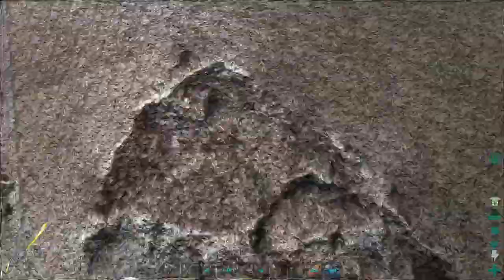[FR] ARK Survival Evolved (Solo/Primitive Plus) : 3 - Je monte ma première base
Mods actuellement installés :
- NaturalWildlife
- Small Dragons
- Bridge
- All Color Dinos
- Pimp My Dino
- Tranquilizer Pike & Bola
- ecoTrees

Vous avez aimé la vidéo ? Un petit j'aime ou un message fait toujours énormément plaisir ! :)

► Achetez vos jeux à petits prix !